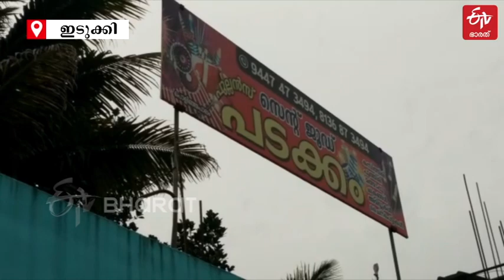ക്രിസ്‌മസ് - പുതുവത്സരാഘോഷം: പടക്ക വിപണിയില്‍ പ്രതീക്ഷയോടെ വ്യാപാരികള്‍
തൊഴിലാളികളുടെ കൂലി വര്‍ധനവും അംസംസ്‌കൃത വസ്‌തുക്കളുടെ വില വര്‍ധനവുമാണ് പടക്ക വിപണിയില്‍ വില ഉയരാന്‍ കാരണം | FIREWORKS MARKET IN CHRISTMAS AND NEW YEAR CELEBRATIONS